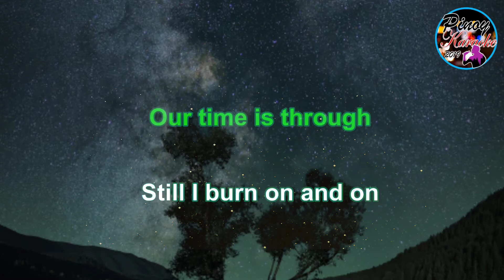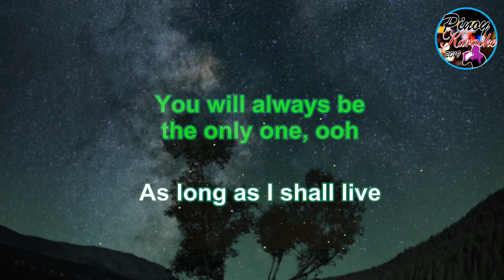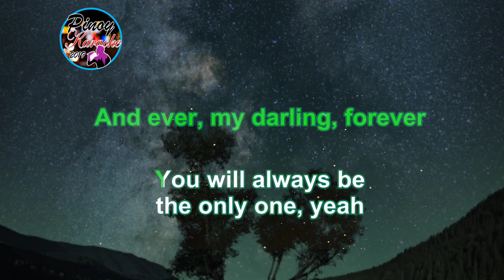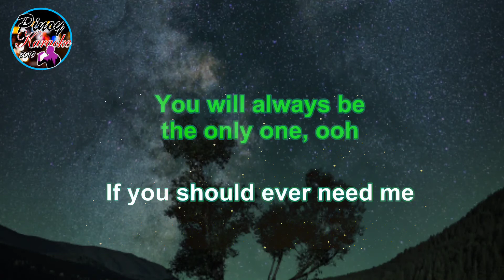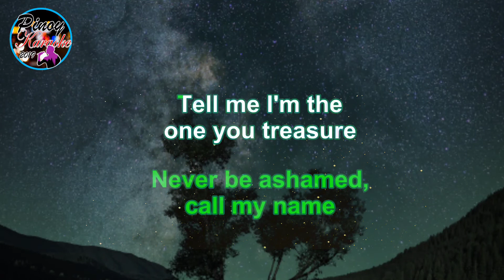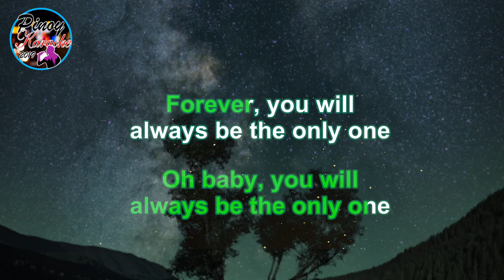Forever by Mariah Carey (Karaoke : Male Key)